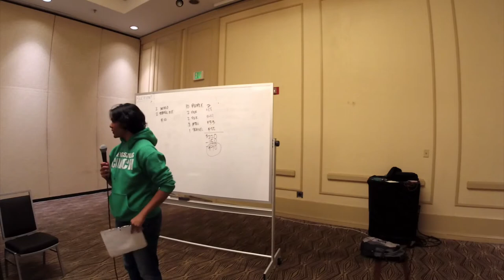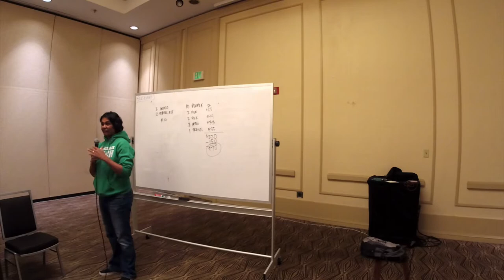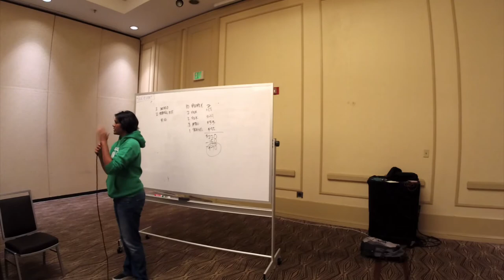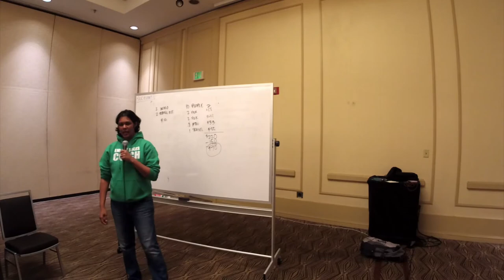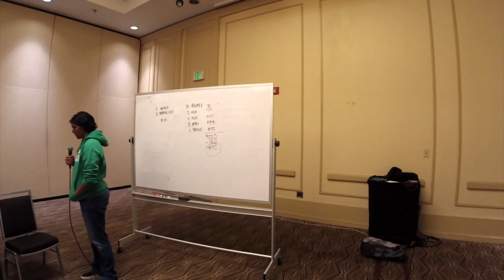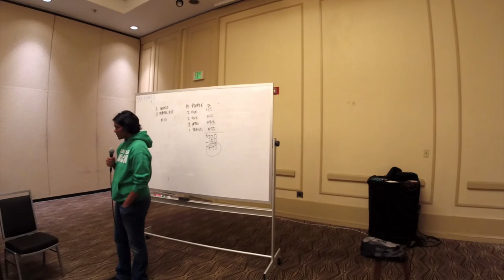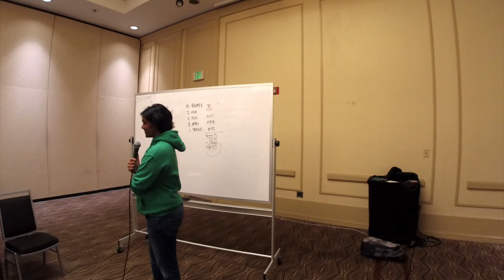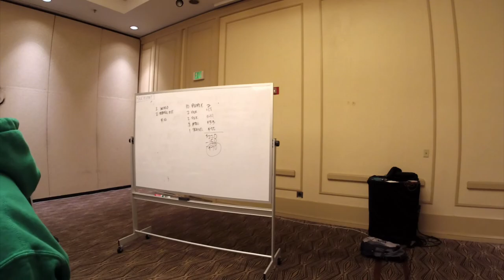4 Biggest Mistakes I Have Made As A Leader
It wasn’t long ago that I felt like I kept getting kicked in the teeth and I couldn’t make headway.

In fact 2018 was a really hard year for our business, and today I want to get vulnerable and share some of those things and the top 4 lessons that I learned. I recently shared this at an event that we did and feel compelled to share with you too.

Sometimes we feel that we are alone in the challenges that we face, and if you are going through a difficult time I really hope this reminds you that you are not alone.

If you would like to learn more about how to work with us in a one on one or small group setting, you can go We would love to connect.